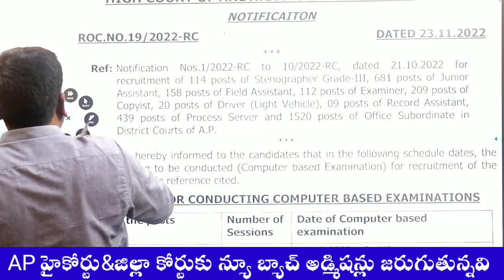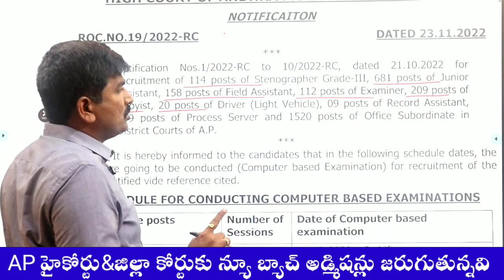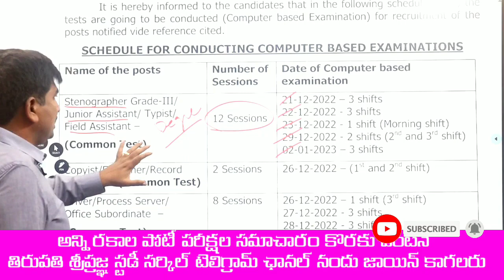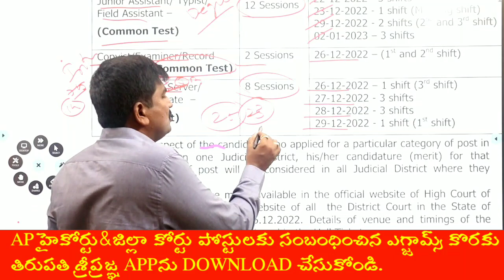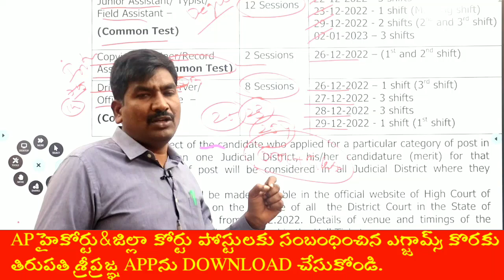ఫ్లాష్...ఫ్లాష్...ఫ్లాష్...|కోర్ట్ జాబ్స్ ఎగ్జామ్ డేట్స్ విడుదల|వీటిని తప్పక చూడండి|DOWNLOAD OUR APP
వీడియో :- 1
Ap ఇటీవల విడుదల చేసిన కోర్టు పోస్టులపై పూర్తి వివరణ 👇👇

1) పూర్తి ఆన్లైన్ సైకాలజీ వీడియోల కొరకు గూగుల్ ప్లే స్టోర్ లో"TIRUPATI SRIPRAGNA DSC"APP ని డౌన్లోడ్ చేస్కొండి.
2) ప్రతి క్లాసు  పూర్తిగా బ్లాకు బోర్డ్ పైనేబోధించబడును
3) సైకాలజీ లోని 3 సెక్షన్స్ కూడా హరిబాబు గారే బోదిస్తారు
4) ప్రతి టాపిక్ ను చిత్రపటాలతో వివరణ.